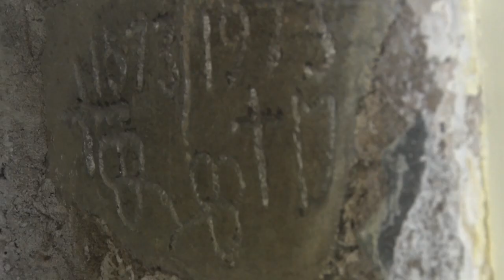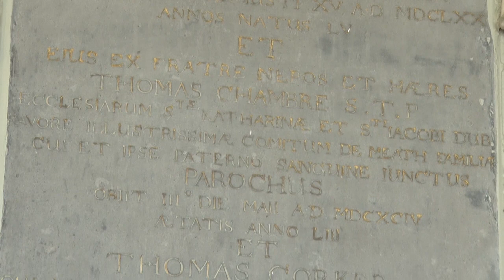Sunday Mass for May 10th 2020 from Clonkeen